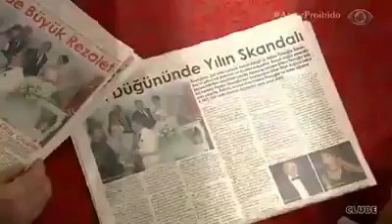Amor Proibido - Capítulo 9 (Parte 9/14)